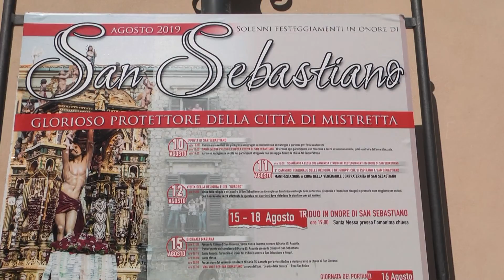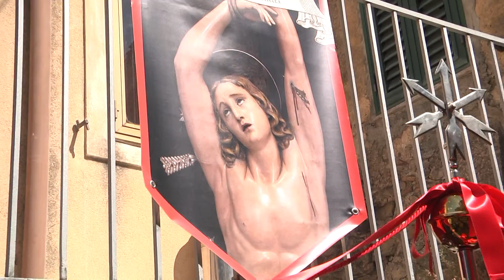MISTRETTA - SAN SEBASTIANO - RITIRO MIRACOLI - 2019